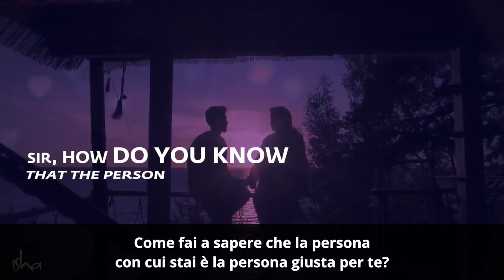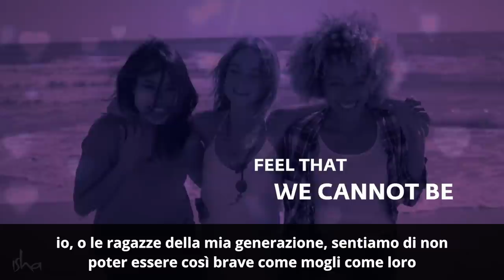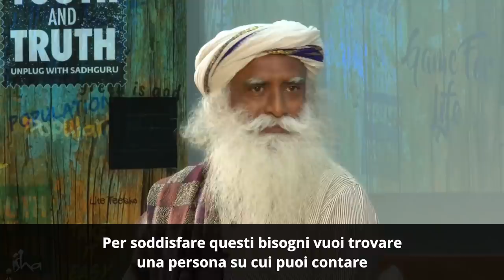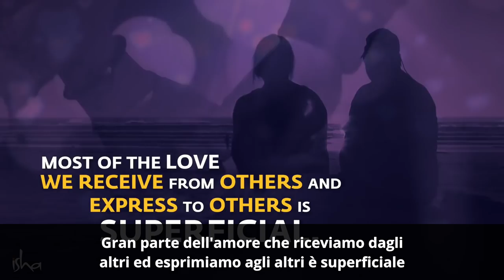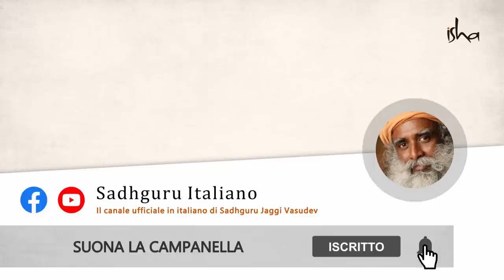Speciale San Valentino: le 3 Domande più Popolari su Amore e Relazioni | Sadhguru Italiano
In questo San Valentino, vi offriamo le risposte di Sadhguru ad alcune delle domande più popolari sull'amore e le relazioni che gli studenti delle scuole e dei college gli hanno posto nel corso degli anni.